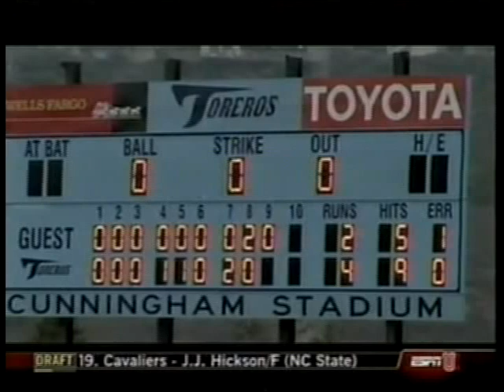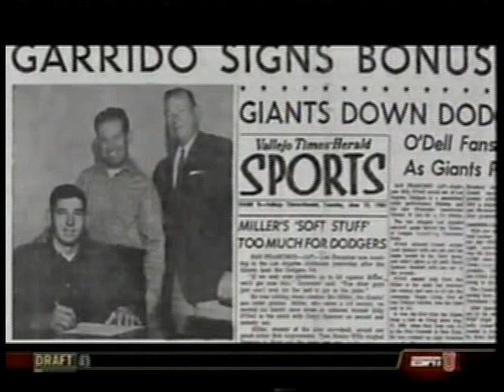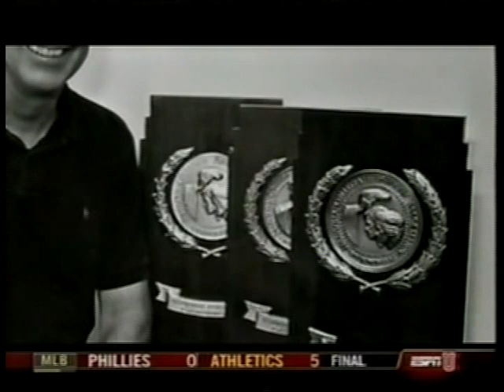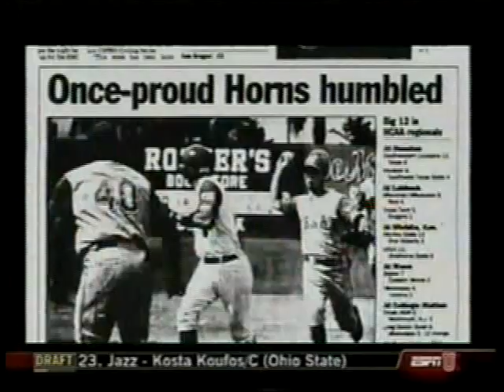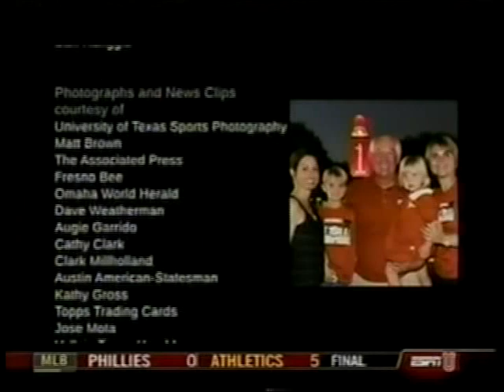Inning By Inning - A Portrait of A Coach Featuring Augie Garrido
For more from Brian Cain Peak Performance, visit BrianCain.com